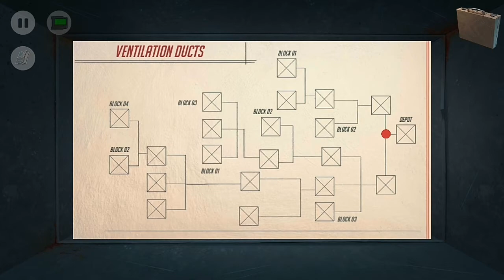Nobodies: Murder Cleaner | Walkthrough || Operation 9: Jackrabbit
Nobodies: Murder Cleaner | Walkthrough || Operation IX: Jackrabbit

Details:
1. Goto the car scene and get the jack from car trunk and a ladder.
2. Go inside the house and get the plumb, knife, wrench, bottle, rotten apple, plastic and a tape.
3. Goto the river scene and pickup the can. Fill it with sand. Also, fill the bottle with the water.
4. Using jack and knife, cut the tv cables. Don't forget to take the jack back before you leave the scene.
5. Enter the guard's cabin and take the lighter.
6. Get to the house and melt the plumb. Extinguish the fire before leaving the scene.
7. Again, get to the guard's cabin. Take the key and combine it with the sand. Again, combine it with melted plumb to get lead key.
8. Using the key open the key at river scene and get in.
9. Pick up the wood, set up the mouse trap and set it. Use rotten apple.
10. Leave the scene and get back. Get the mouse and using ladder leave the mouse in the room above.
11. Using wrench, open it and get in. Pickup the book. Add tape and record the scene. After recording is done, play it in the loop. Also open the required cell door. ( Cell 2 Block 4).
12. Leave the area and using go up. Pickup the acid and paint. Using ladder get in.
13. Use the map to go to the block 4.
15. Get into the room and acid the toilet. Put the body in and put some paint as reference.
16. Go to the car scene with the body and put it into the machine with plastic in. Feed it to the pigs.
17. Put back everything as it was to get the medal.

Copyright:
Reuploading of the video in any other channels will result in immediate action against the concerned person.